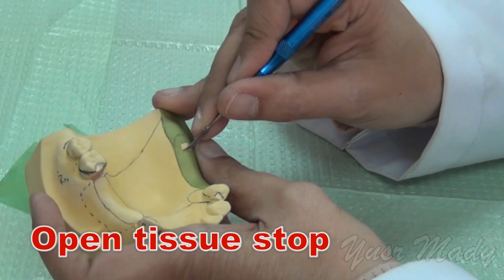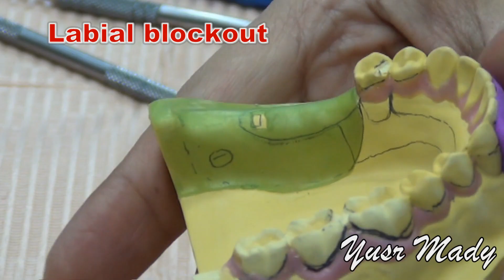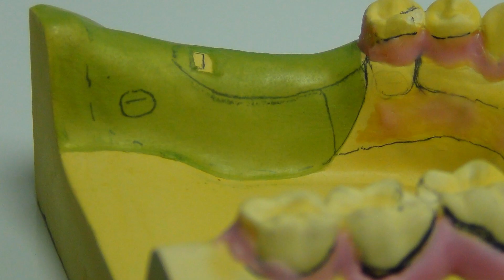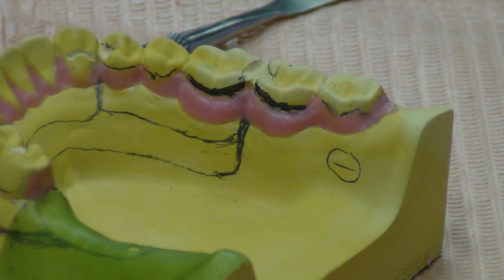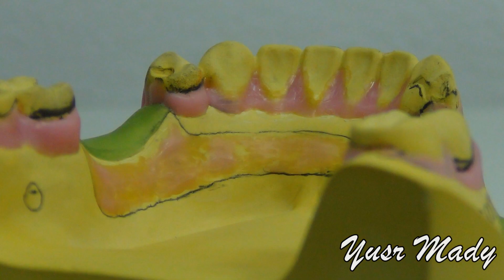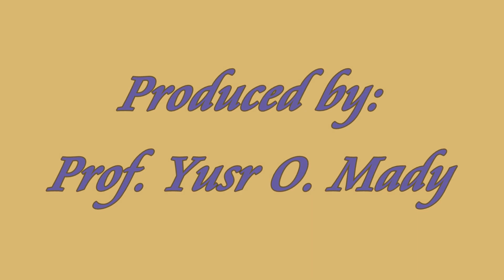4- Blockout Of Master Casts